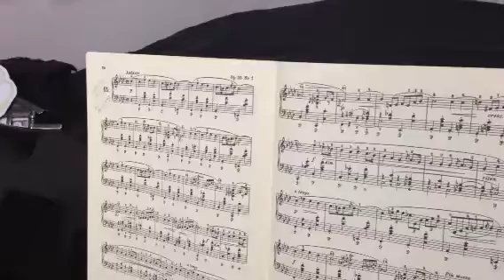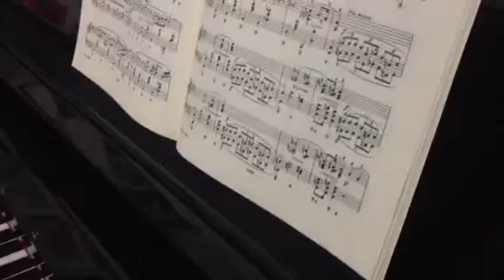Piano Chopin andante op55nr1 played by student MJ Jun 2014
Good and enjoy!